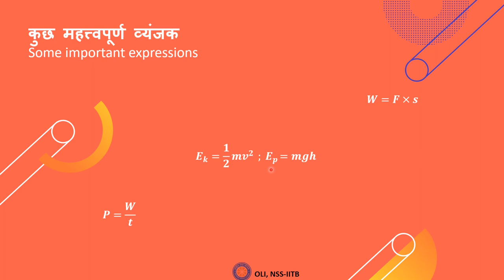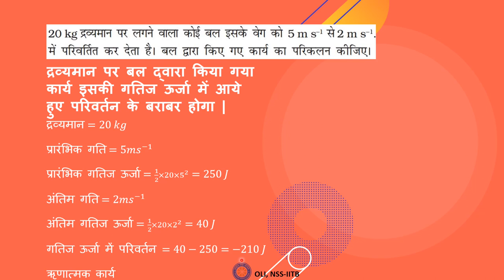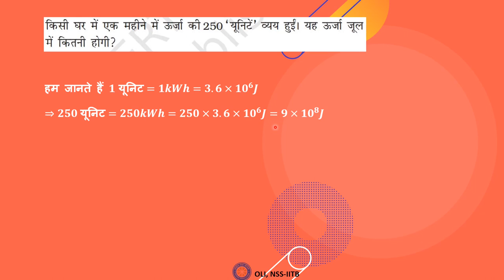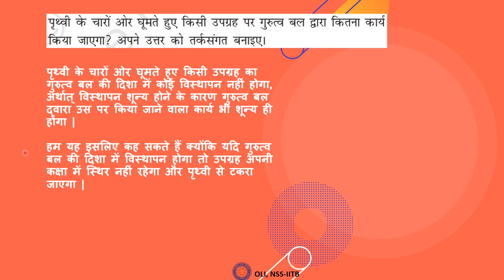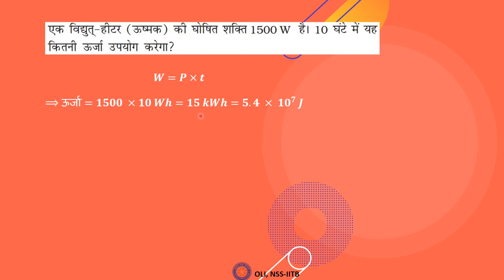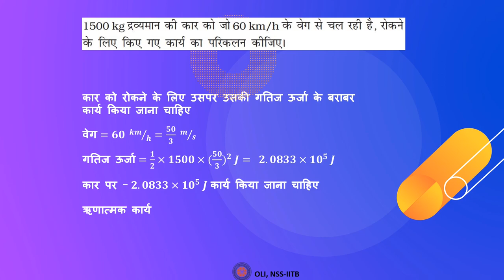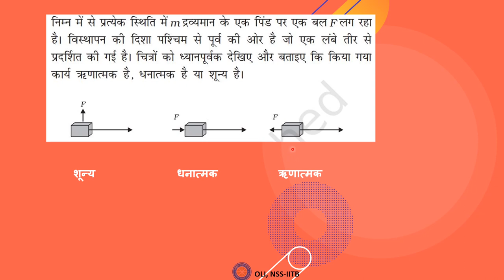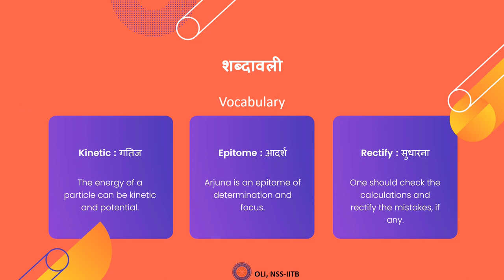कार्य तथा ऊर्जा || Work and Energy || Tutorial || Hindi || Class 9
Credits:
Taught by: Vansh Aggarwal
Edited by: Shobhanaa Kaushikee

This video is a tutorial on the topic - work and energy. In this video we revisit some expressions based on the topic, practise questions and have a recap of the same.

00:00 चैनल परिचय
00:16 विषय परिचय- कार्य और ऊर्जा
00:35 कुछ महत्वपूर्ण व्यंजक
00:58 प्रश्न1
01:47 प्रश्न 2
03:00 प्रश्न 3
03:30 प्रश्न 4
04:28 प्रश्न 5
06:00 प्रश्न 6
06:45 प्रश्न 7
07:47 प्रश्न 8
08:43 प्रश्न 9
10:04 प्रश्न 10
11:50 प्रश्न 11
12:32 पुनरावृति
13:03 शब्दावली